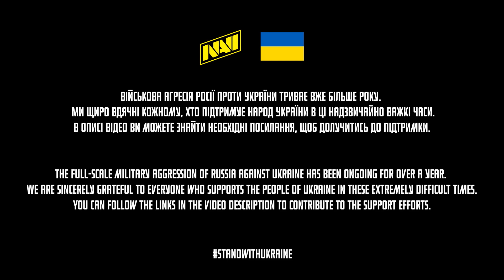Обсуждаем Новый Патч 7.34 с NAVI Junior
Будь лучшим, разрушая ограничения. Выбирай ROG Strix SCAR 18, высококлассный игровой ноутбук для требовательных геймеров, которым нужно первоклассное оборудование. Ноутбук оснащен мощным процессором, высококачественной видеокартой и быстрой памятью, помогающей обеспечить отзывчивый игровой процесс.

Beat the best. Break all limits. ROG Strix SCAR 18 is a high-end gaming laptop that is well-suited for serious gamers who want top-of-the-line hardware and features to support their gaming needs. The laptop is equipped with a powerful processor, high-end graphics card, and fast memory, which help to ensure responsive gameplay.

Будь найкращим, руйнуючи обмеження. Обирай ROG Strix SCAR 18, висококласний ігровий ноутбук для вимогливих геймерів, яким потрібне першокласне обладнання. Ноутбук оснащений потужним процесором, високоякісною відеокартою та швидкою пам'яттю, які допомагають забезпечити чуйний ігровий процес.

NAVI Dota 2 Junior Roster:
Taras "gotthejuice" Linnikov
Ričards "Ri4man" Kalniņš
Yurii "pma" Prots
Tamir "daze" Tokpanov
Stanislav "Riddys" Mitroshkyn
Askar "toshiyb" Zhumagulov